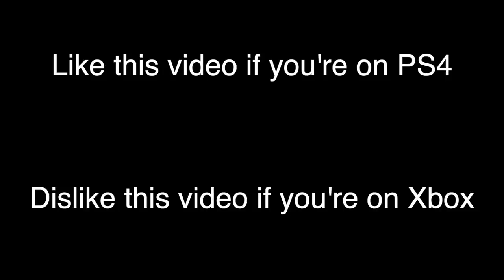WILL NBA 2K21 BE CROSSPLAY? XBOX SERIES X & PS5 SHOULD HAVE CROSS PLATFORM | iPodKingCarter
NBA 2K21 is coming out in September 2020, but they haven't announced if the game will be cross platform. Crossplay should be on Xbox Series X & PS5 for NBA 2K21.